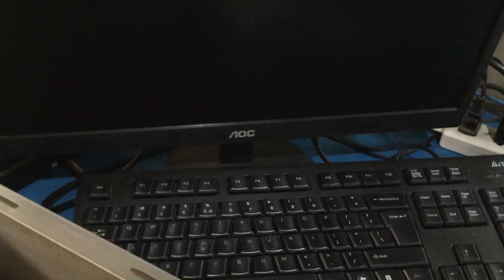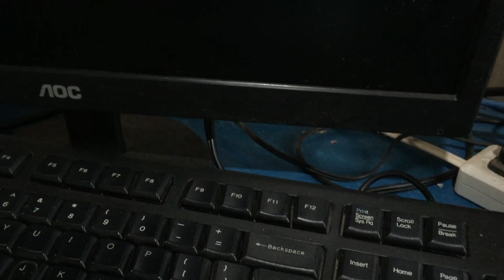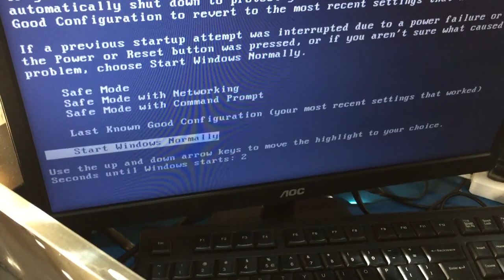PC NO DISPLAY FIXED | RAM MEMORY AND RAM SLOT SUSPECT GONE WRONG!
BALIK HANAP-BUHAY NA TAYO MGA RAKETSTA!!!

In this video I will show you how I troubleshoot and fixed a PC with No Display.

General Community Quarantine na ang Probinsya ng Romblon kaya balik hanap-buhay na tayo mga RAKETSTA!

ABOUT ME???